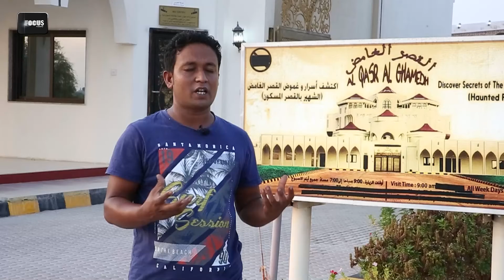مشروع تخرج دانة العقاد (خارجي) لدورة الصحفي الشامل في فوكس اكاديمي سبتمبر ٢٠٢١